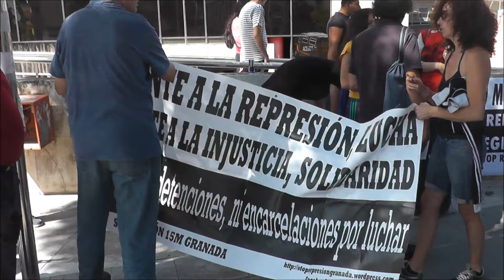Stop Represión del 15M de Granada presenta demanda a Fiscalía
El grupo Stop Represión del 15M Granada presenta una demanda a Fiscalía en relación a las multas por identificación visual, la existencia de archivos policiales ilegales y "la represión arbitraria que estamos sufriendo"...